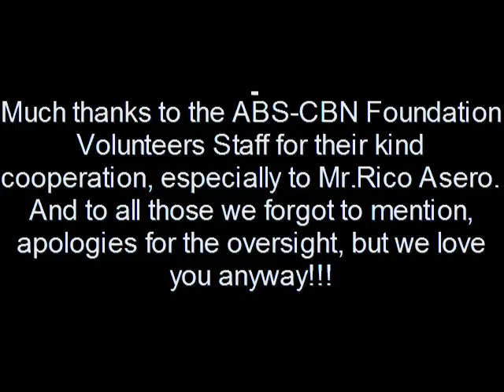ABS-CBN Foundation Volunteers SLC 2006-SEGMENT 04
AFV goes to Ilocos Sur!!! SLC or Summer Leadership Camp 2006 was a great success--and here are some of the highlights (note: the original video was too big to upload, so it will be presented in 4 parts) here is the final clip or SEGMENT FOUR. Enjoy.